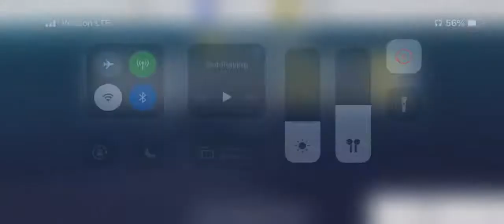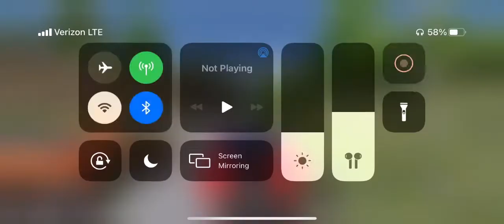Rally fury multiplayer racing